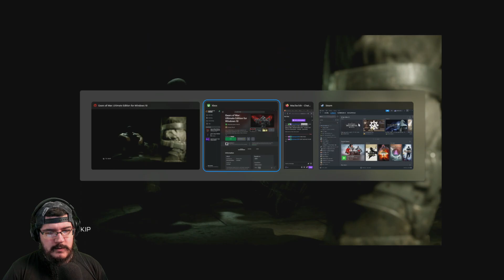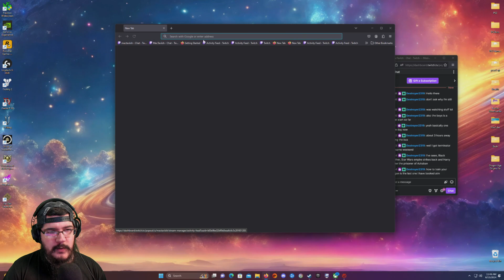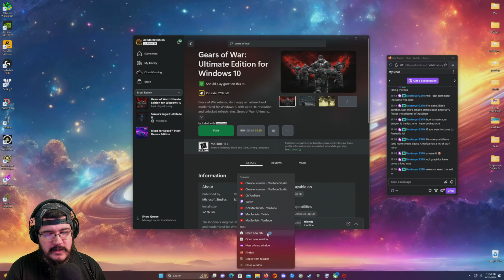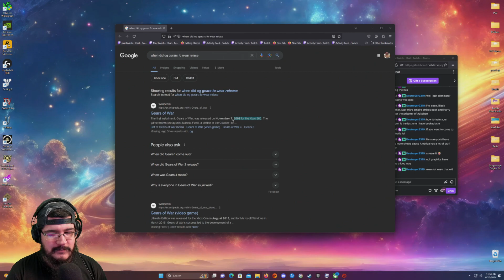MacTaviish Plays Gears of War: Ultimate Edition (PC) *2024* - Episode 1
MacTaviish jumps into Gears of War: Ultimate Edition (PC) to see what it has to offer - Watch live